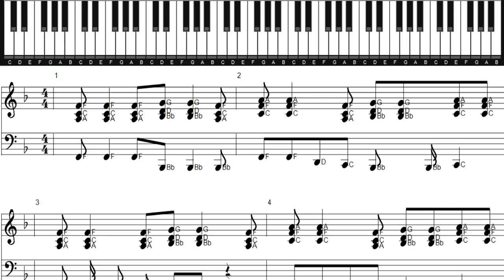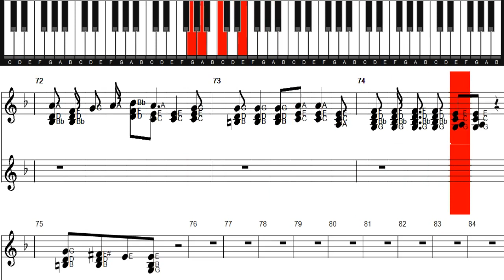Amy Grant Baby Baby Piano Tutorial | Easy Piano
Amy Grant Baby Baby Piano Tutorial
Easy Piano